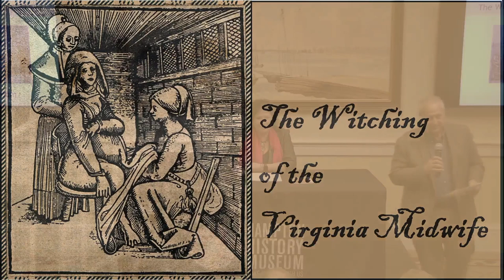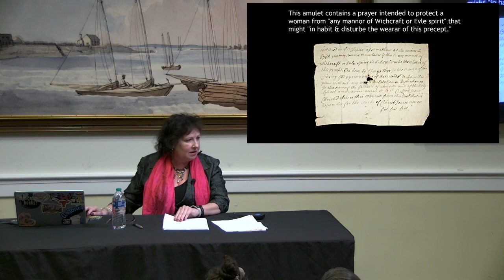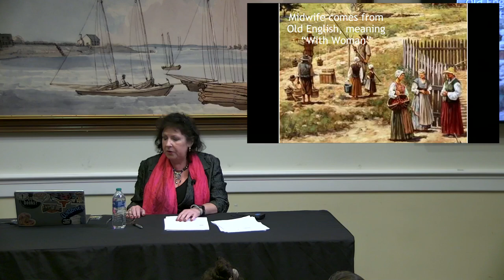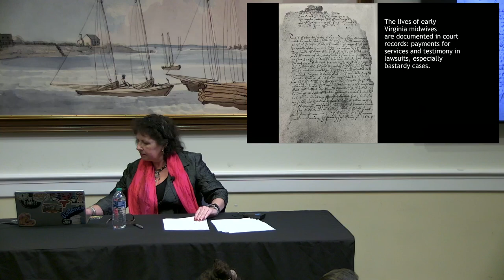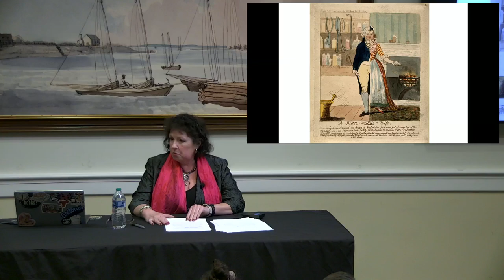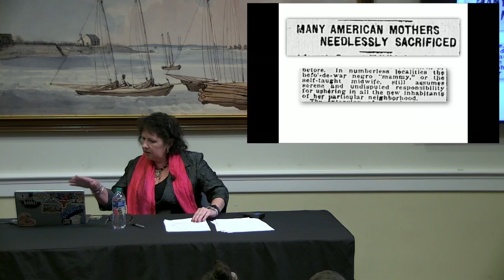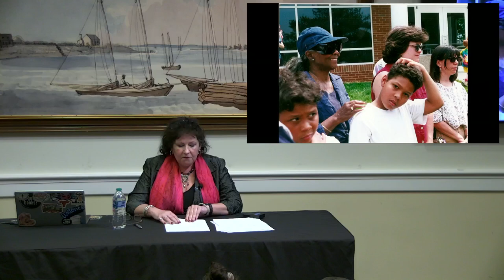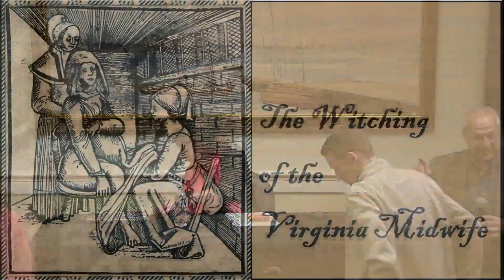The Witching of the Virginia Midwife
Join historian D'Anne Graham for this fascinating exploration about the changing status of the Virginia midwife. Was she a witch? Pillar of the community? Agent of the state? Wise woman or uneducated killer of mothers and babies?

Hampton has a strong local association with the subject. On September 11, 1626, midwife Joan Wright was accused of witchcraft in front of Virginia’s General Court, the first recorded case of witchcraft in English America. Men and women, from Elizabeth City (now Hampton), claimed she had made several threats against others, predicted people’s deaths, and cast curses that caused misfortunes to befall those with whom she argued.

D'Anne Graham is an independent scholar of women's health and medicine history, and was an early leader in the grassroots effort to decriminalize midwifery in Virginia through community organizing and policy work. She was one of the first recipients of the Virginia Commonwealth University Undergraduate Fellowship Award when she began historicizing Virginia midwifery.

She holds a BA in religious studies with a minor in history from Virginia Commonwealth University and a Master of Arts in Health Advocacy from Sarah Lawrence College.

The Hampton History Museum is located at 120 Old Hampton Lane in Downtown Hampton. There is free parking in the garage across the street from the museum.

Image: A woman being helped to give birth on a birth chair, by two midwives. Original publication: 'Der Rosengarten' (The Rose Garden) by German physician Eucharius Rosslin, Pub 1513. Courtesy of D'anne Graham.